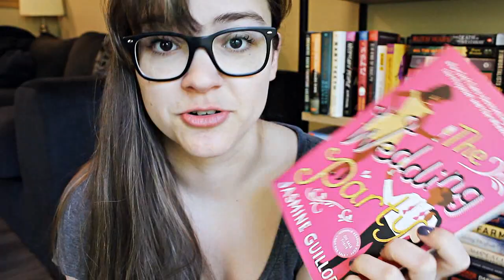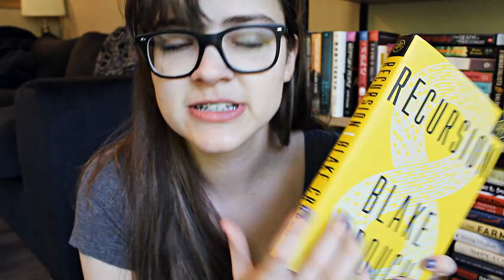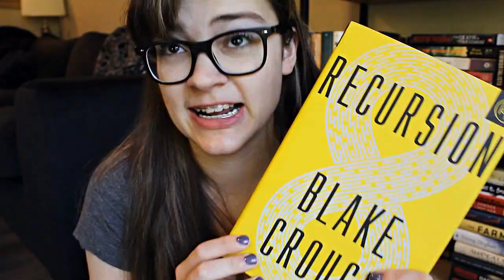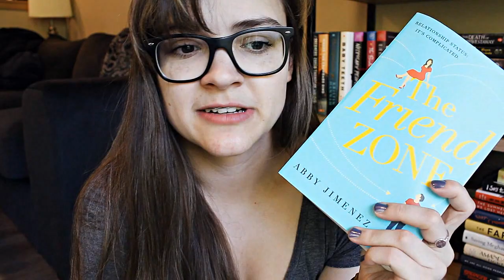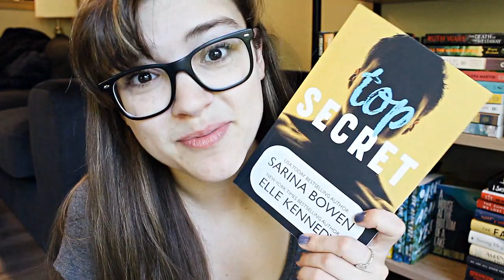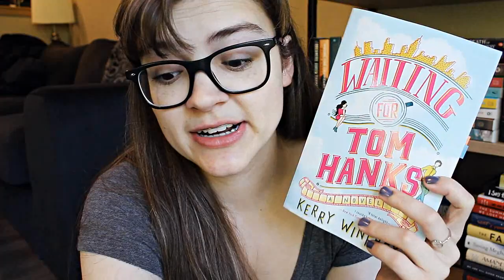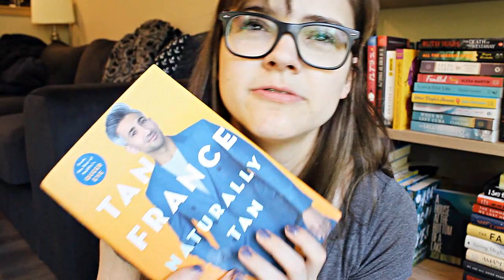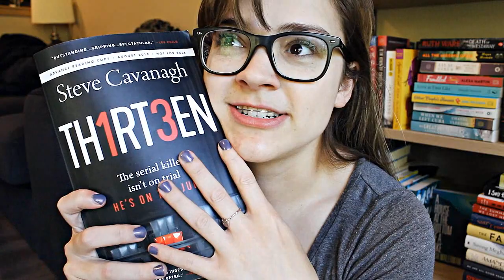June Wrap Up || 2019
In the month of June I read 13 books!
My favorite book of the month: Top Secret, Ask Again Yes, Recursion

What a wild month. I read the most books this month that I have all year. I hosted my first readathon ever this month, which was so exciting and I read 6 books during the readathon! Which is a new record for me. I read a new all time favorite m/m romance, and I read some pretty epic sci-fi and some heart-wrenching literary fiction/contemporary fiction novels. How many books did you read this month? What are your thoughts on all these books mentioned? What was the best book you read this month?
xoxo, Gabby

Books:
1) The Wedding Party by Jasmine Guillory
2) Ask Again Yes by Mary Beth Keane
3) Recursion by Blake Crouch
4) The Test by Sylvain Nuevel
5) Mrs. Everything by Jennifer Weiner
6) The Friend Zone by Abby Jiminez
7) On The Island by Tracey Garvis Graves
8) A Five-Minute Life by Emma Scott
9) Top Secret by Elle Kennedy and Sarina Bowen
10) Waiting For Tom Hanks by Kerry Winfrey
11) I Wish You All the Best by Mason Deaver
12) Naturally Tan by Tan France
13) Thirteen by Steve Cavanaugh